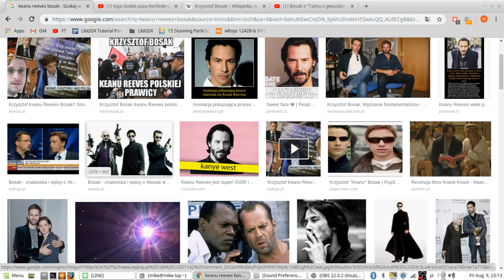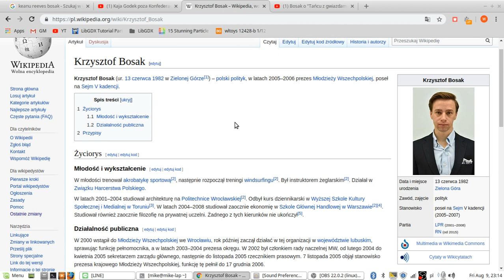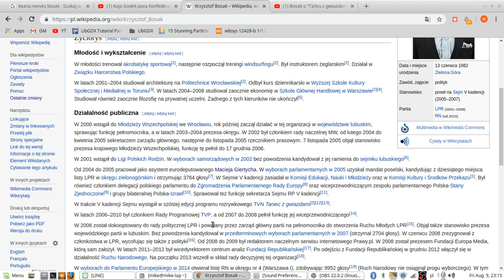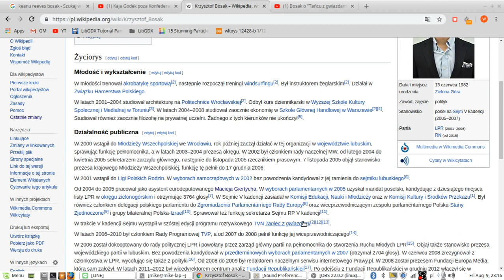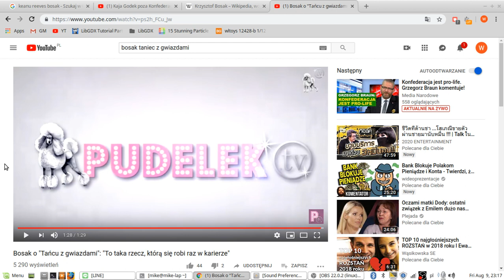K.Bosak "pudelek" Konfederacji na utrzymaniu z subwencji podatników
Skąd ma Pan Krzysztof Bosak ma pieniądze na życie? I dlaczego zamiast w ciuchach roboczych lata po "telewizjach" w garniturze?

Jak widać po informacjach z WIKI, poza tym, że żadnej uczelni nie skończył to nic poza tym nie robił poza walką o : "subwencje"

LOL. Jak widać tak zabiegany jest, że jeszcze wciąż pryszcze erekcyjne na twarzy :5555